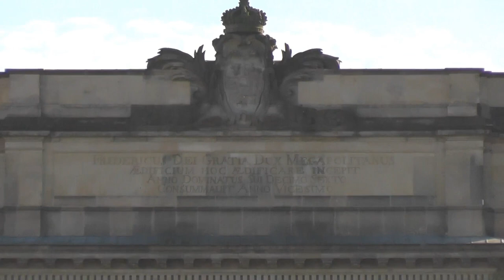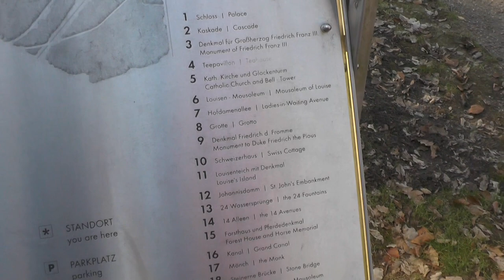Ludwigslust Schlossgarten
Spaziergang im Ludwigsluster Schlossgarten und schönes wetter.